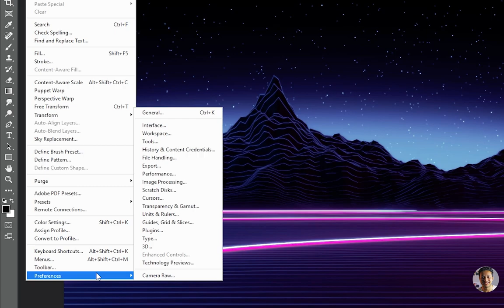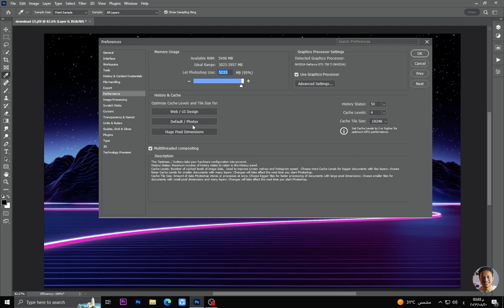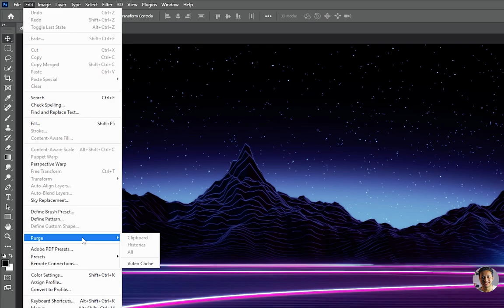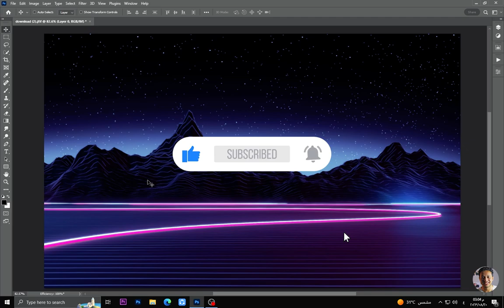5 خطوات لزيادة سرعة برنامج الفوتوشوب !! ⚡️✅ جايبلك الخلاصة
فى الفيديو ده هنتعلم سوا ازاي نسرع الفوتوشوب الضعف x2  بالتطبيق على برنامج  أدوبي فوتوشوب

في الفيديو دا ، أستخدمت Photoshop 2023 ، ولكن يمكنك استخدام أي إصدارات من Photoshop (.CS3 ، CS4 ، CS5 ، CS6 ، CC. 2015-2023 ، إلخ.)

مقدمة 00:00
00:19 اول خطوة Memory Usage
01:07 مرحلة History & Cache
01:35 مرحلة Graphic Processor Settings
02:07  مرحلة Clear history cache
02:32  مرحلة  Efficiency

هذا هو برنامج تعليمي أساسي للفوتوشوب